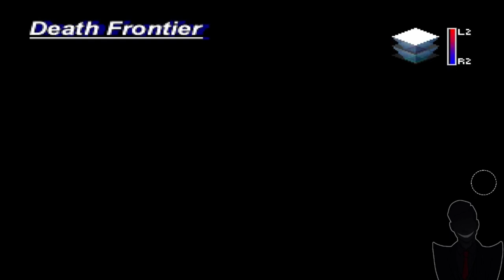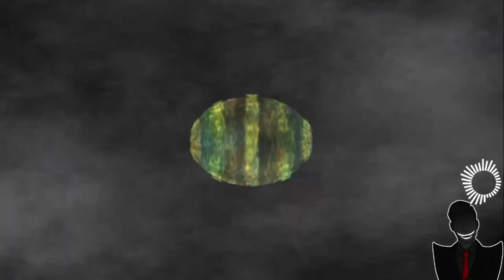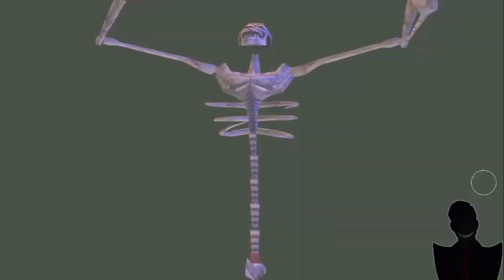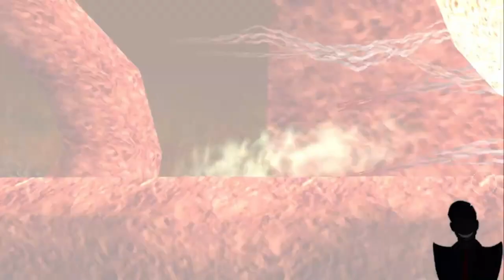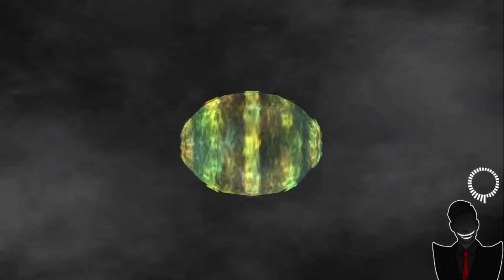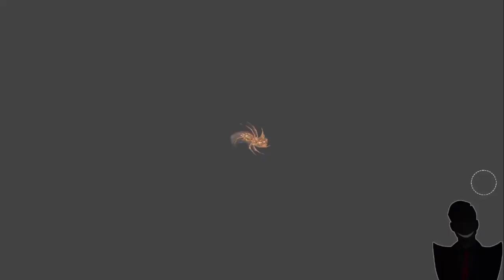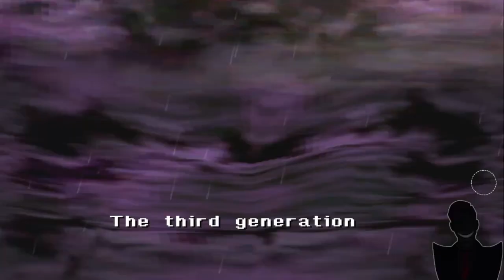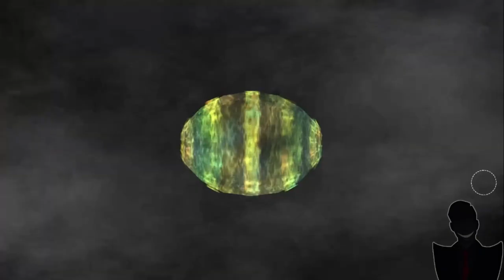The Legend Of Dragoon (Full Game Compilation 4 of 4)